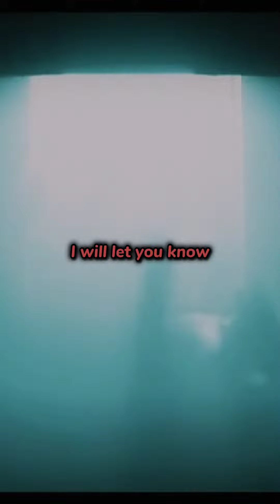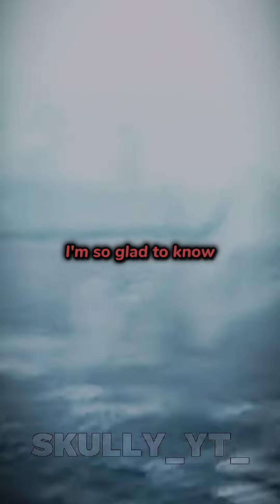World War I Edit 🔥